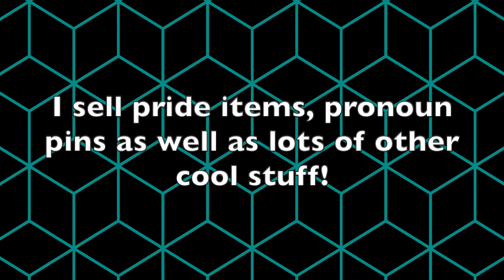lgbtq+ tiktoks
Timestamps:
0:00 - @christian.suen (he/him) and @tompowelll
0:07 - @river._.is._.tired (he/him)
0:15 - @poppylaur (she/her)
1:22 - Redbubble promotion (RandomlyRainbow)
1:37 - @august_skyz (they/he/she)
2:08 - @oberontrinkets (he/him)
2:15 - @myahjay_ (she/her)
3:37 - @sol_lane2
3:43 - @fiachrajoyce
3:57 - @zielzebub (he/they)
5:08 - @taytate12
5:30 - @benjy_lookbook (he/him)
6:55 - @mathildahogbergs
7:02 - @squishyypancakes (she/her)
7:09 - @poppylaur (she/her)
8:13 - @kayleekawaii (they/them)
8:27 - @xotay_gecx (they/he/it)
8:33 - @thatguygatteo (he/him)